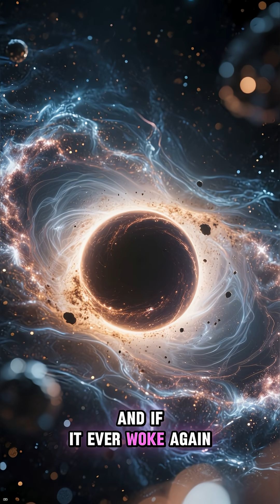🌀 5 Most Powerful Black Holes in the Known Universe 🌌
They bend space, devour stars, and silence entire galaxies.
From the monster at the heart of the Milky Way to cosmic giants billions of light-years away — these are the 5 most powerful black holes in the known universe.
Beautiful. Terrifying. Infinite. 💀✨

For more mind-blowing space facts and cosmic horrors, follow @factfrenzihq